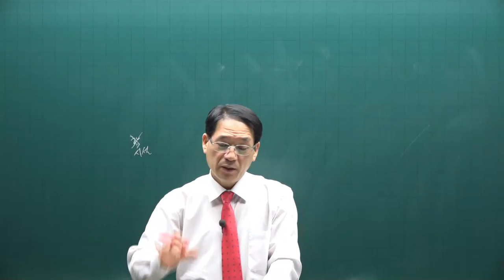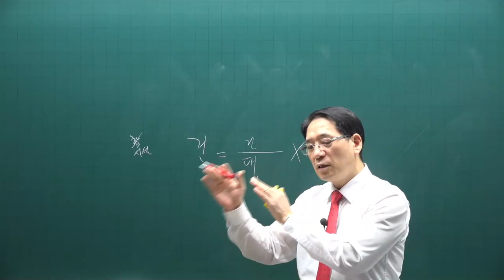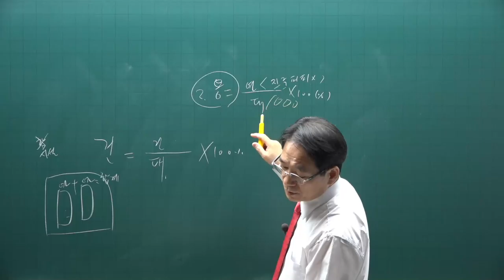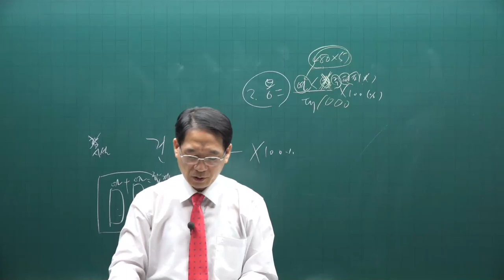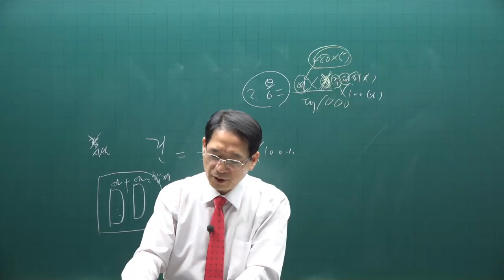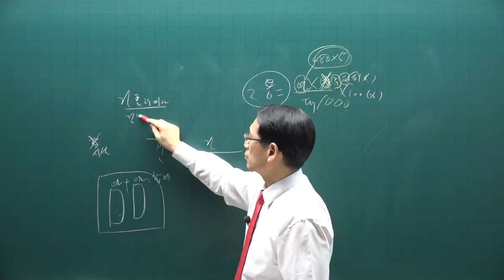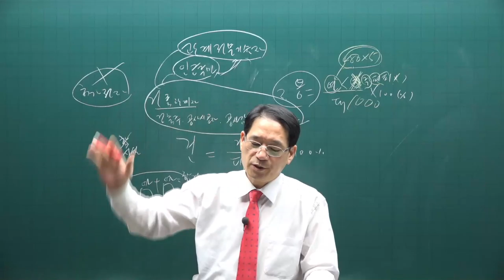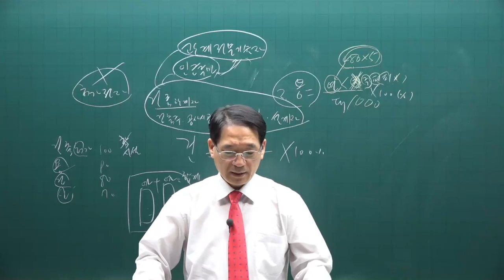[공전무] 2021년 공인중개사 공법 기출문제풀이 14강